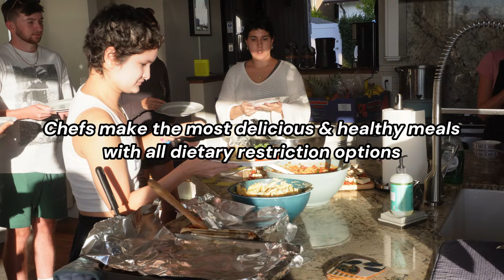I Went to a FREE Cancer Surf Camp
I applied and got accepted to the @firstdescents1 Surf Camp. They host a ton of free excursions for individuals who have been affected by cancer, healthcare workers and those with MS. You can apply on their website if you are within the ages of 18-45 and live in the US or Canada. They also offer travel scholarships if you meet the criteria.

This was a trip of a lifetime and I am so grateful I got to experience this with these beautiful individuals.